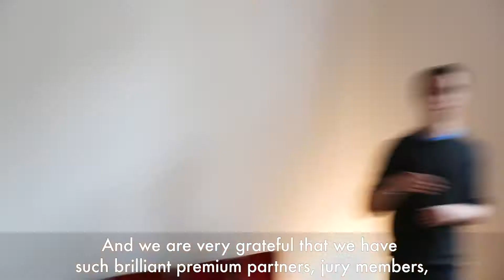Telekom Fashion Fusion Award Ceremony 2018